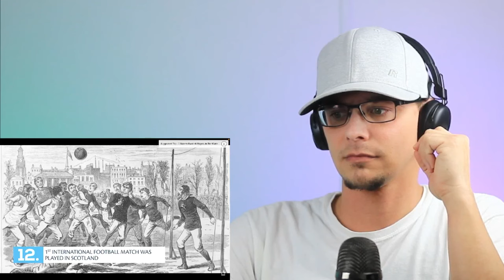American Reacts to 15 Things You Didn’t Know About Scotland (AMERICAN REACTION)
american reacts to 15 Things You Didn’t Know About Scotland! We are about to narrow down and get specific. Were learning about Scotland and the Scottish people. Please let me know what you thought of the video and the reaction.

WHAT DO YOU THINK OF G MONEY? HE IS A FRIEND (WELL, KIND OF...) THAT WANTED TO INTRODUCE HIMSELF TO YOU GUYS.

My YouTube Gear:
GoPro Hero 8
Canon Rebel 4000D
Lighting and Backdrop Kit
Blue Yeti Mic
MacBook Pro

**If anyone needs tutoring in math (algebra, calculus, etc) please check out my brother, Jonathan's YouTube channel. @Its_mathemagical

This video and our Youtube channel in general may contain certain copyrighted works that were not specifically authorized to be used by the copyrighted owner(s), but which we believe in good faith are protected by federal law and the fair use doctrine for one or more of the reasons noted above.